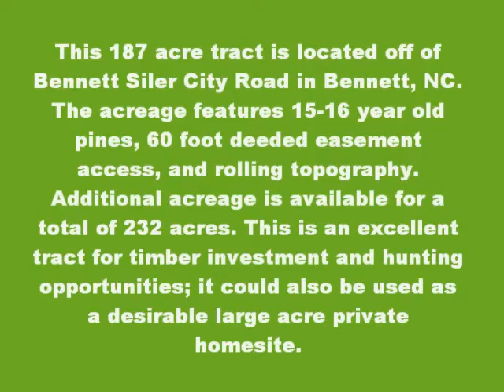Land For Sale: NC Hunting & Timber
This 187 acre tract is located off of Bennett Siler City Road in Bennett, NC. The acreage features 15-16 year old pines, 60 foot deeded easement access, and rolling topography. Additional acreage is available for a total of 232 acres. This is an excellent tract for timber investment and hunting opportunities; it could also be used as a desirable large acre private homesite. To discover more contact our office today!  $524,900